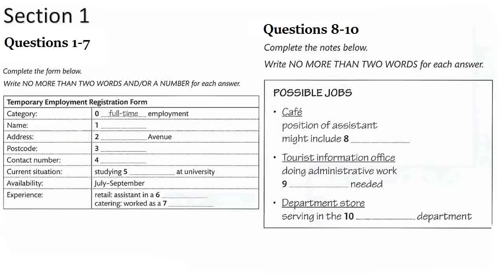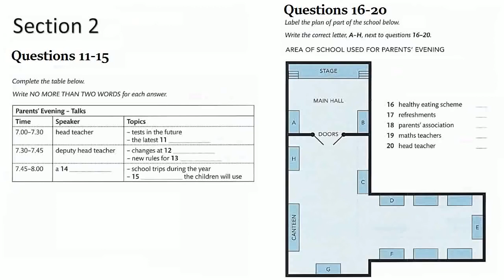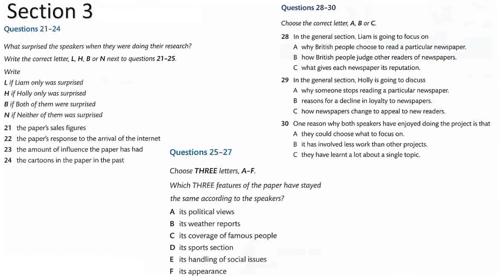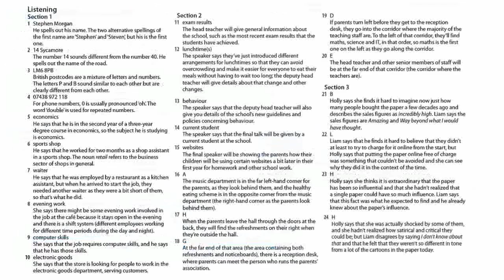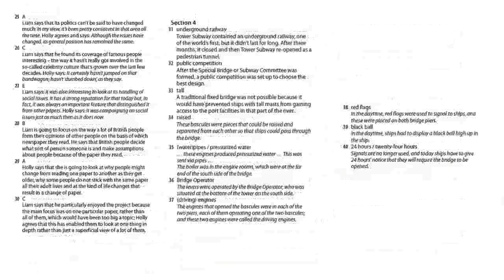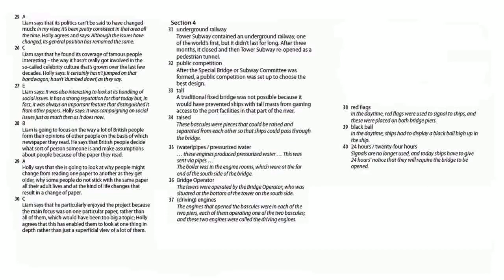NEW IELTS REAL IELTS TOUGH AND HARD LISTENING TEST NO 104